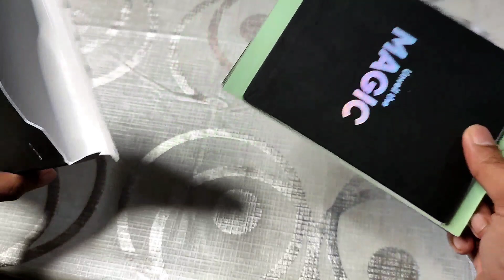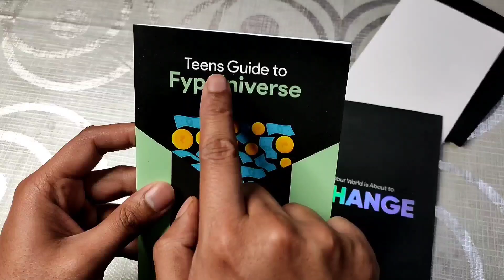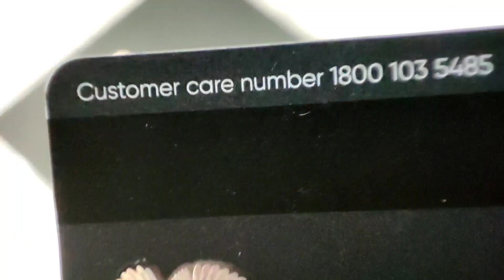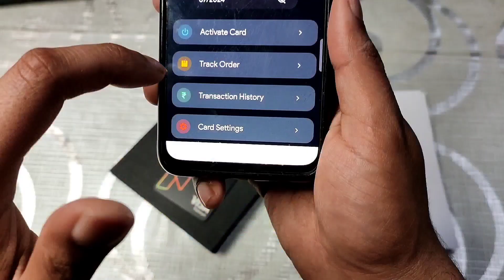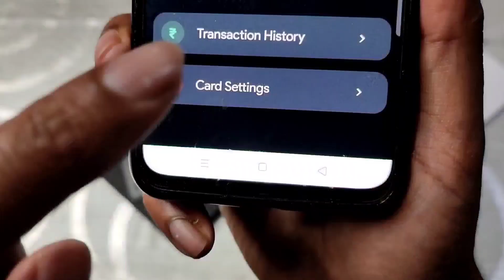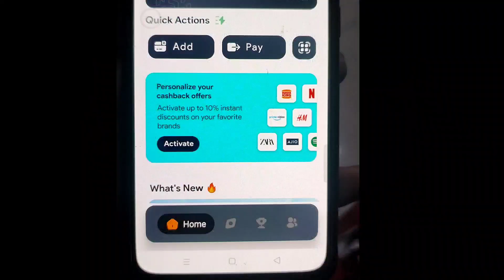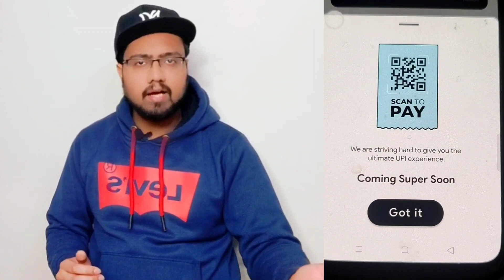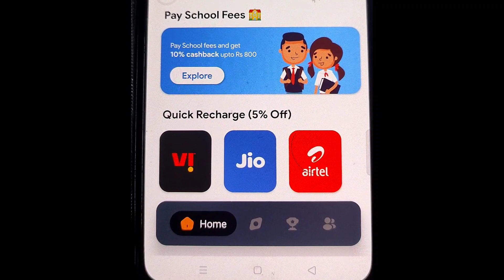Fyp Card Unboxing | Fyp App | Fyp Debit Card Activation | Fyp Money For Teenagers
Fyp Money Account Opening | What Is Fyp Money Video Part 1 :-

Best Quality Affordable Products :-

Secondary Mic For Outdoor
Mini Tripod
Ring Light
Ring Light Stand
Green Screen
Green Screen Stand
Best Ac For Studio

fyp
fyp app
fyp money
fyp money account
fyp money for teenagers
fyp money account opening
fyp debit card unboxing
fyp card activation
fyp money debit card
fyp debit card activation
fyp app card order
fyp app kya hai
fyp app full details
fyp debit card review
fyp card details
fyp debit card apply
fyp app kaise use kare
fyp app problem
fyp debit card charges
fyp debit card delivery
fyp card unboxing
fyp card unboxing & review
teenagers atm withhdrawal debit card
yes bank fyp card
fyp money withdrawal